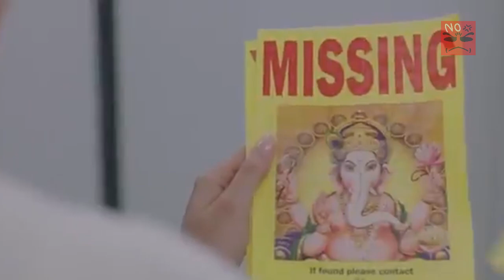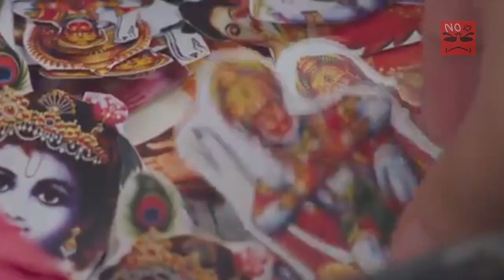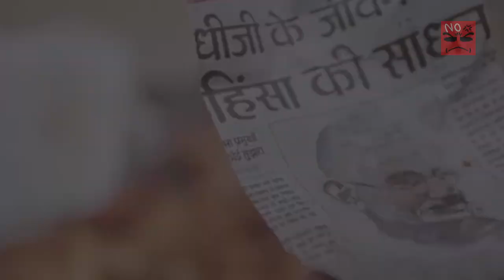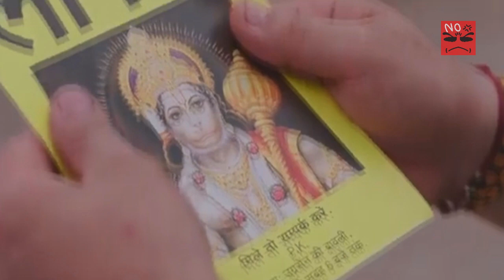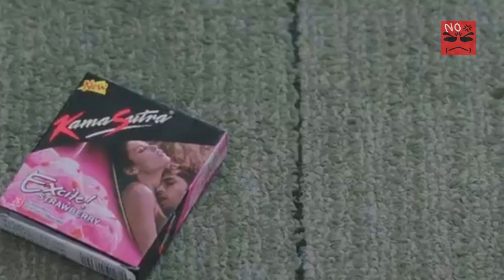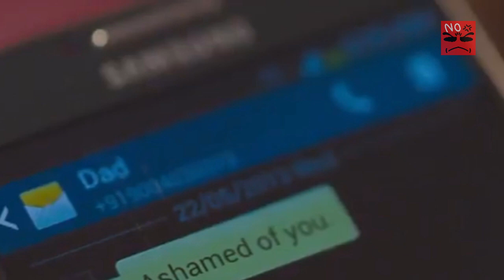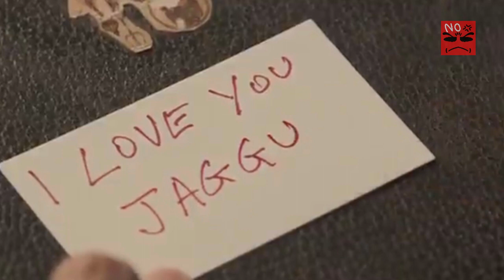(สปอยหนัง)มนุษย์ต่างดาวกับคำถามด้านศาสนา(pk ผู้ชายปาฏิหาริย์2014)